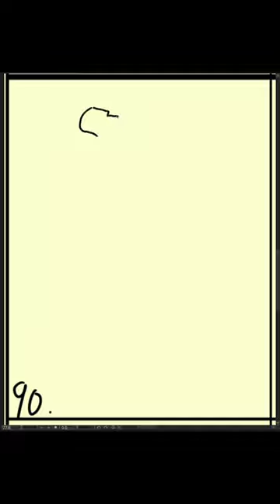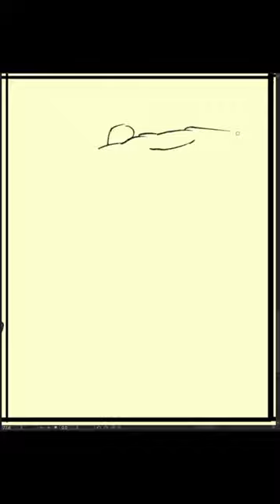[Speed Sketch] 2023-12-20 水曜日